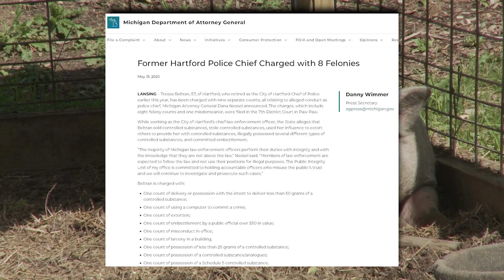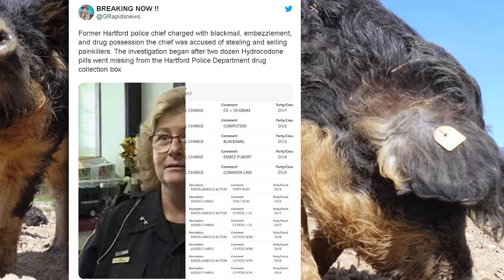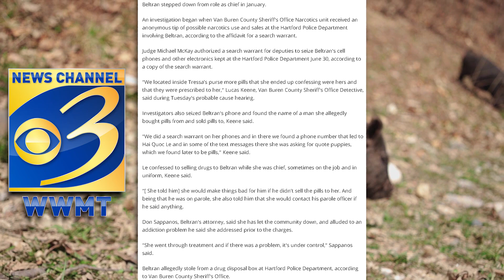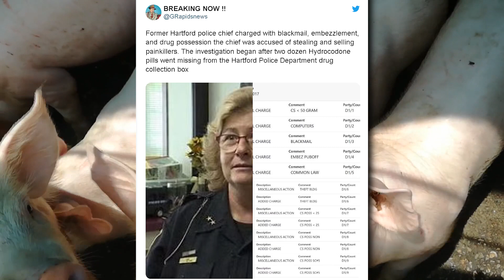Ex-Police Chief was so criminal that she is a meme. michigan acabdevil fatheracab acab #1312